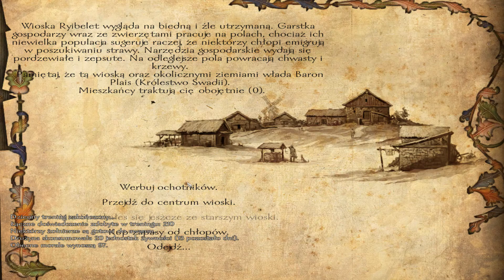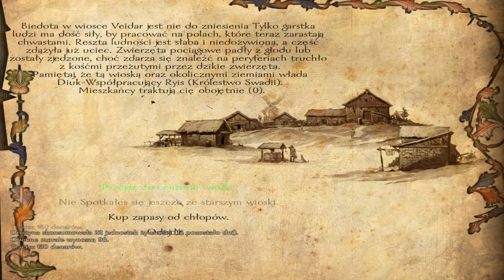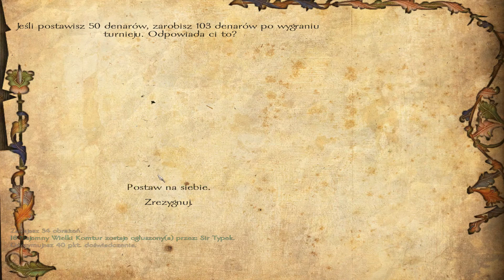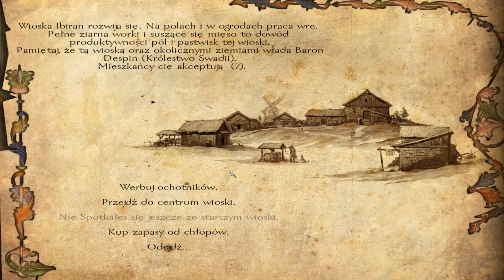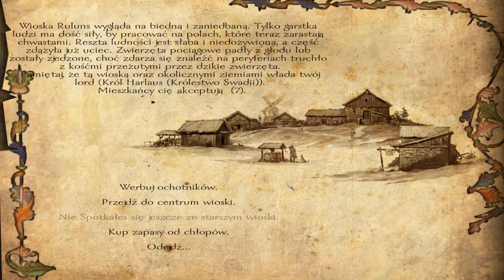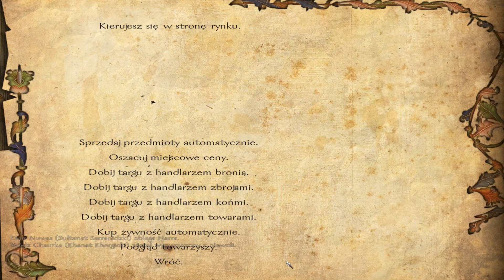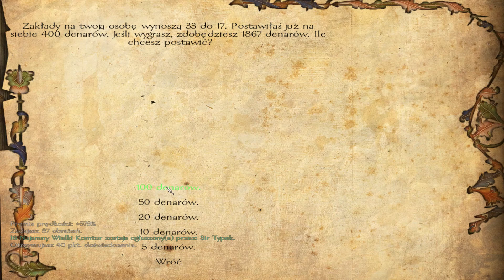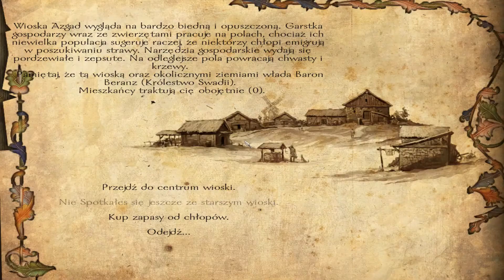Mount & Blade Warband - #10 Błogosławieństwo Delinarda. Mission Complete! (Floris)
Typkowy TS: typek.net-speak.pl

Niech fragi będą z nami! Zostaw lajka, subnij i komentuj.